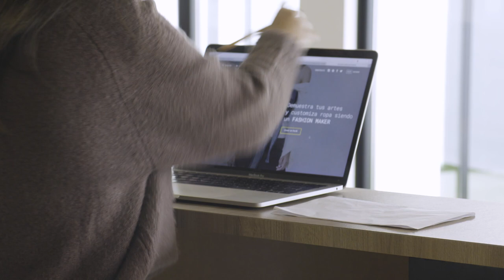👚 ¿Somos esclavos de las tendencias? Aprende sobre MODA SOSTENIBLE 🍃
Cada vez son más las personas que se cuestionan cómo impacta su forma de vestir en el planeta. El concepto de “moda sostenible” está ya popularizado y es cada vez más explotado por marcas y profesionales del sector. Analizamos la dimensión sostenible de la industria de la moda de la mano de:

· Mariola Marcet, Fundadora y CEO de Upcyclick
· Bianca Fuentes, Estilista y Consultora de Moda
· Claudia Silvestre, estudiante CEU del Grado en Publicidad y RR.PP y Comunicación de Moda

⌚ Bloques temáticos:

00:00 Introducción
01:42 ¿Qué es la moda sostenible?
03:53 ¿Es posible vestir de forma sostenible sin dejar de lado las tendencias?
05:32 ¿Cómo despertar nuestras conciencias en torno a la moda sostenible?
07:24 Upcyclick, un proyecto para conectar fashion makers con fashion lovers
10:50 El futuro de la moda sostenible
14:20 ¿Es posible el cambio hacia una industria de la moda más limpia y colaborativa?